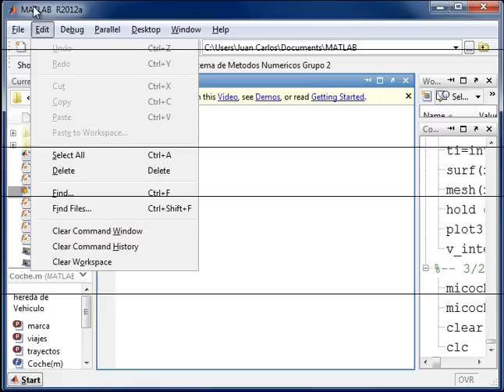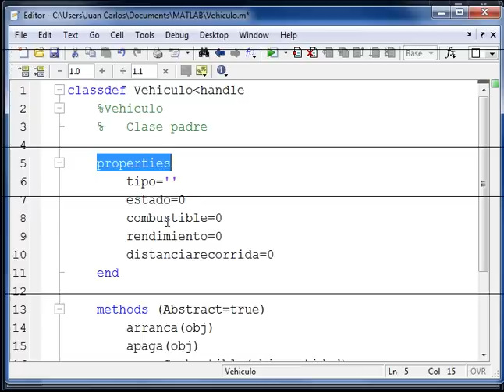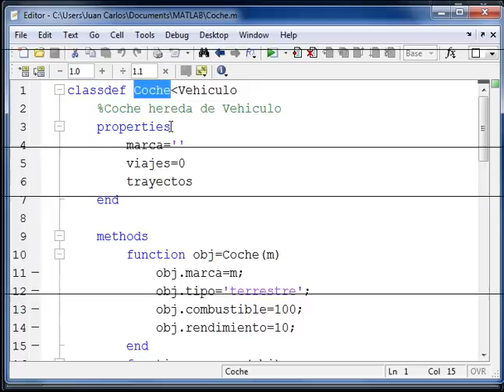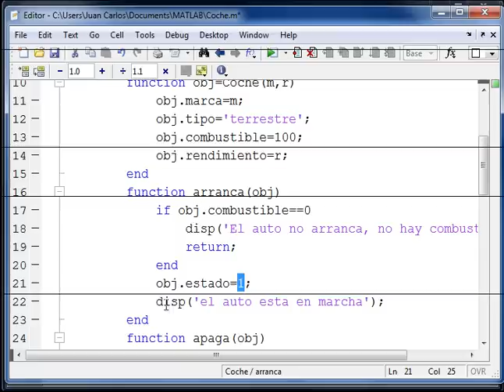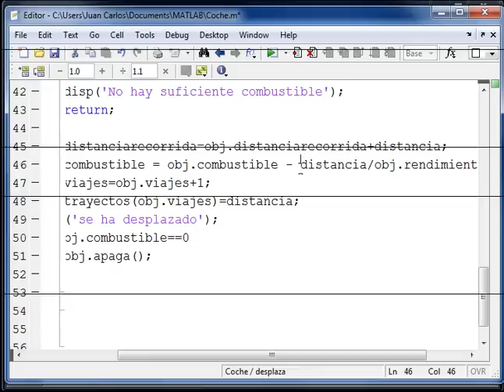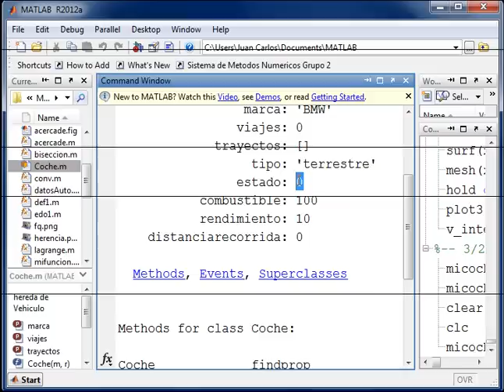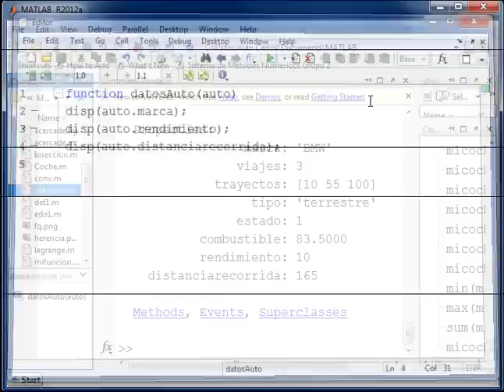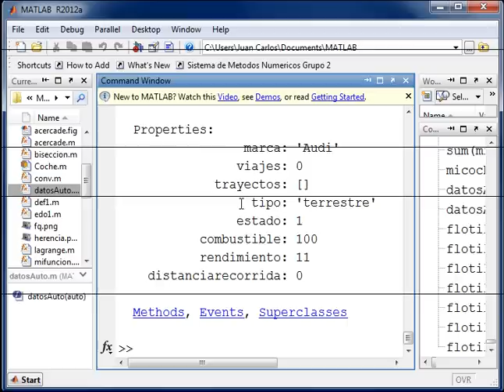Programación Orientada a Objetos en Matlab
Ejemplo de cómo crear Clases, Herencia y Objetos en Matlab